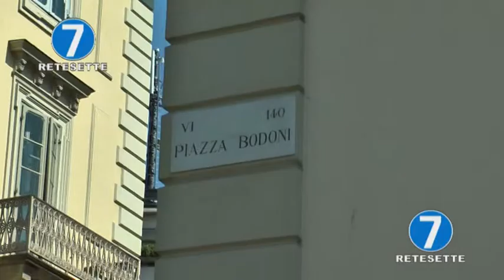SALE SU STATUA EQUESTRE E CADE. GRAVE IN OSPEDALE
Era salito sulla statua equestre di piazza Bodoni con degli amici per farsi un selfie ma è caduto battendo violentemente la testa.  È successo nella notte a Torino, nella piazza dove si trova il Conservatorio, nel cuore del centro storico della città. La vittima è un ragazzo statunitense di 23 anni, uscito con gli amici per una serata in allegria. Forse qualche bicchiere di troppo, forse l’eccessiva imprudenza, fatto sta che dopo essere uscito da un locale, il giovane con la sua compagnia è salito sul cavallo della statua  dedicata al generale Alfonso Ferrero della Marmora (noto come Lamarmora) per farsi delle foto con il telefonino, scivolando e cedendo di testa. I suoi amici hanno immediatamente capito la gravità di quanto accaduto e chiamato il 118, che è intervenuto subito. Arrivate anche le volanti della polizia.  Ora si trova ricoverato all’ospedale Cto in gravi condizioni - con un trauma cranico - in prognosi riservata.